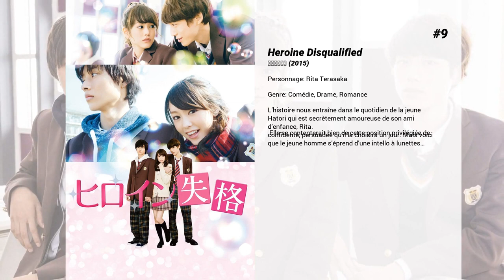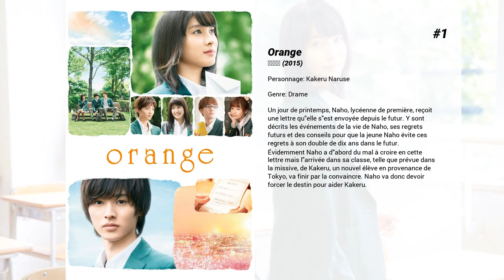Les meilleurs films de Kento Yamazaki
Les meilleurs films de Kento Yamazaki nous présente...

10. NiNoKuni
Les camarades de lycée Yuu et Haru voyagent entre le monde réel et un univers parallèle fantastique pour aider leur amie Kotona, dont la vie est menacée.

9. Heroine Disqualified
L’histoire nous entraîne dans le quotidien de la jeune Hatori qui est secrètement amoureuse de son ami d’enfance, Rita.
 Elle se contenterait bien de cette position privilégiée de confidente, persuadée qu’il la choisira un jour. Mais voici que le jeune homme s’éprend d’une intello à lunettes…

8. Wolf Girl and Black Prince
Erika Shinohara, vaniteuse élève de seconde, fait croire à tout le monde qu’elle vit une histoire d’amour idyllique. Cependant, celui-ci n’existe pas. À l’âge de 16 ans, Erika n’a même jamais eu de petit copain. Sommée d’apporter une preuve de son idylle, elle prend en photo un beau jeune homme croisé dans la rue qu’elle présente comme son petit ami. Ce jeune homme se révèle être Sata, un élève de son lycée dont la sournoiserie n’a d’égale que sa grande beauté. Erika se retrouve piégée par ce dangereux manipulateur.

7. Another
En 1972, Misaki, une élève de troisième, décède. Studieuse et sportive, elle était admirée de tous. Ses camarades de classe décident de faire comme si Misaki était toujours parmi eux et ceci jusqu’à la fin du lycée. En 1998, un jeune garçon du nom de Kôichi est transféré dans cette même classe. Il y rencontre une atmosphère mystérieuse. Sa curiosité est éveillée par une adolescente étrange, portant un bandeau sur l’œil et à qui personne ne parle. Son nom est Misaki...

6. One Week Friends
Kaori Fujimiya était autrefois une jeune lycéenne très populaire qui avait beaucoup d'amis, avant qu'elle ne soit victime d'un accident de voiture qui, depuis, a déclenché chez elle des pertes de mémoires épisodiques : elle oublie tous ses souvenirs personnels d'une semaine à l'autre, et donc tous ses amis ! Depuis, elle s'est repliée sur elle-même et, pour se préserver, a décidé de ne plus lier connaissance avec personne. Yuki Hase, un camarade de classe, très intriguée par Kaori, décide de l'approcher et de mieux la connaître. Mis au courant de sa pathologie, il va alors tout essayer de faire pour l'aider, à la fois dans ses études mais aussi dans sa vie sociale et privée… au risque, peut-être, de perdre l'affection qu'il a pour elle et qui, jour après jour, se transforme et grandit !

5. Your Lie in April
À 11 ans, Kôsei Arima est déjà un virtuose du piano. Formé avec la plus grande sévérité par une mère qui lui inflige d’interminables séances de répétition, il écume inlassablement tous les concours nationaux, où son talent éblouit les juges. Mais le jour où sa mère meurt d’une longue maladie, il perd complètement la faculté de jouer de son instrument : victime d’un blocage psychologique, le jeune garçon n’entend plus le son du piano quand il essaie d’en jouer…

4. Kingdom
Durant la dynastie Qin, pendant la période des états belligérants dans la Chine ancienne, Shin était un orphelin de guerre. Il rêve de devenir un grand général. Shin rencontre le jeune roi Eisei qui vise à unifier toute la Chine.

3. LDK
Nishimori Aoi n'a pas supporté la façon dont la star du lycée Kugayama Shusei a traité sa meilleure amie Moe. La jeune fille, qui habite seule depuis que son père a été muté à l'étranger, est donc dépitée de s'apercevoir que le lycéen est son voisin de palier.  Pire encore, suite à la maladresse d'Aoi, l'appartement de Shusei se retrouve inondé et pour se faire pardonner la jeune fille n'a d'autre choix que de l'héberger chez elle en attendant la fin des réparations.

2. JoJo's Bizarre Adventure: Diamond is unbreakable
La lignée des Joestar traverse les âges et les univers parallèles. Grâce à leurs stands, des pouvoirs psychiques utilisés pour se battre, les membres de cette famille issue de l’Angleterre victorienne parviennent à repousser les entités surnaturelles qui menacent la Terre. Ici, Josuke devra faire preuve d’exploits pour sauver sa ville, en proie à d’étranges événements.

1. Orange
Un jour de printemps, Naho, lycéenne de première, reçoit une lettre qu'elle s'est envoyée depuis le futur. Y sont décrits les événements de la vie de Naho, ses regrets futurs et des conseils pour que la jeune Naho évite ces regrets à son double de dix ans dans le futur.  Évidemment Naho a d'abord du mal à croire en cette lettre mais l'arrivée dans sa classe, telle que prévue dans la missive, de Kakeru, un nouvel élève en provenance de...